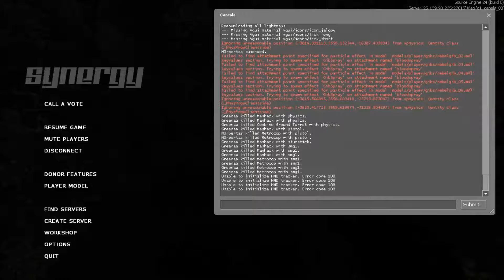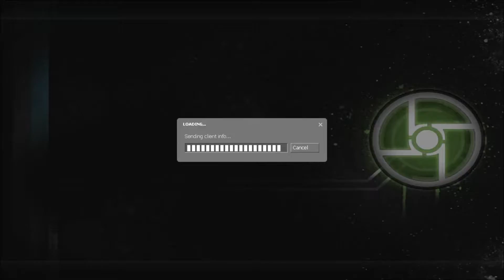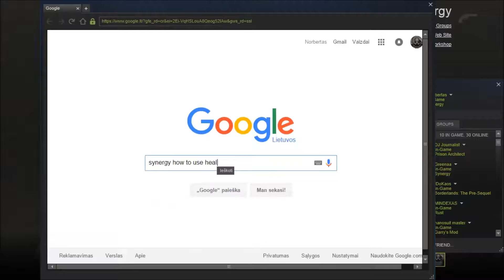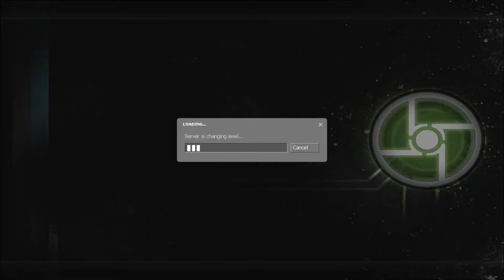Helicopter troubles (Synergy) part 3